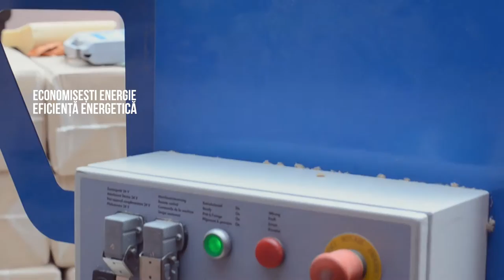Termoizolaţie pe căpriori * trailer | IZOtv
Menține încăperea răcoroasă
Uneori avem nevoie să ținem căldura în interior, alteori trebuie să ne protejăm de căldură. Cu ajutorul materialelor ISOCELL și STEICO Zell ai posibilitatea să reglezi temperatura interioară, oricare ar fi condițiile climaterice. Materialele din lemn te protejează de căldură în zilele de vară.